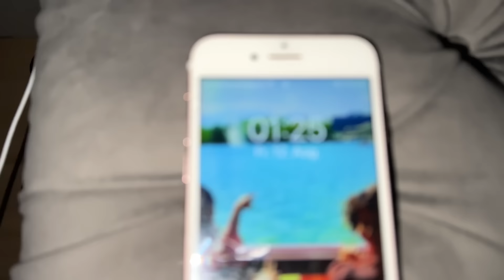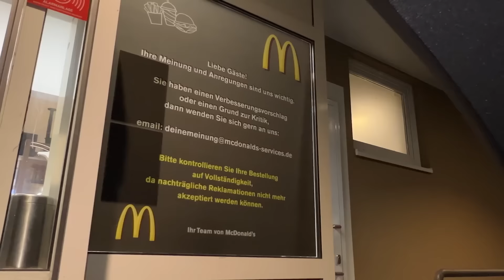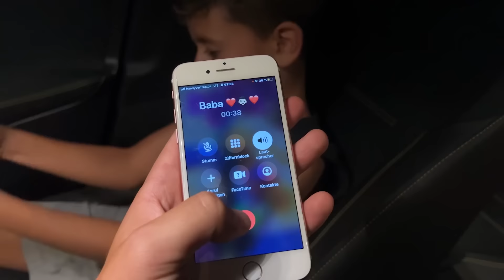MITTERNACHT heimlich McDRIVE mit kleinen Bruder😂 | JamooTv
Mein Name ist Jamal, ich bin 23 Jahre alt und komme aus Hannover..
Ich versuche euch mit Meiner Verrückten Art, sei es mit Comedy Videos, Challenges oder Pranks, zu unterhalten.
Lasst gerne ein Abo da und teilt das Video mit euren Freunden.
Bis zum nächsten mal !